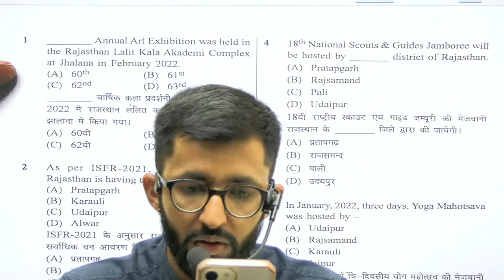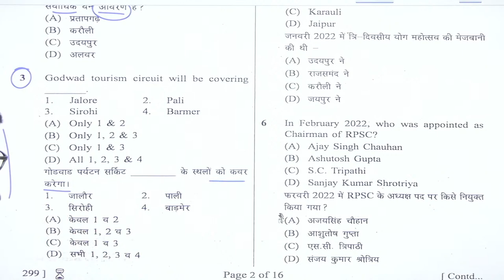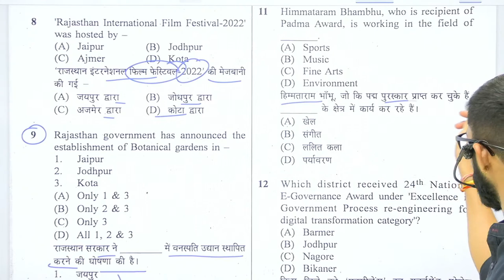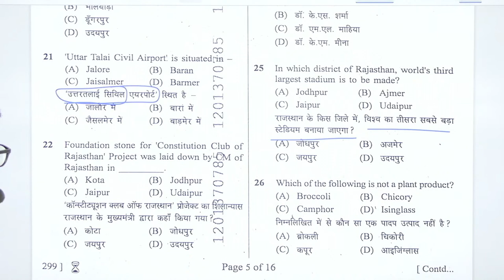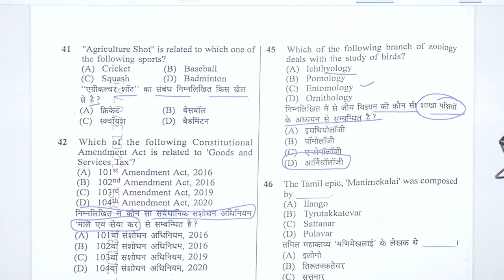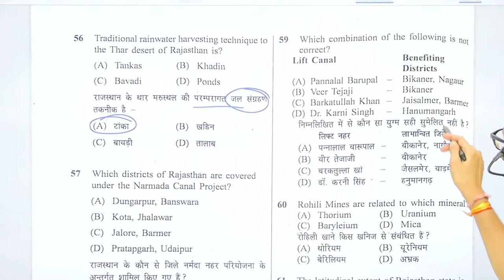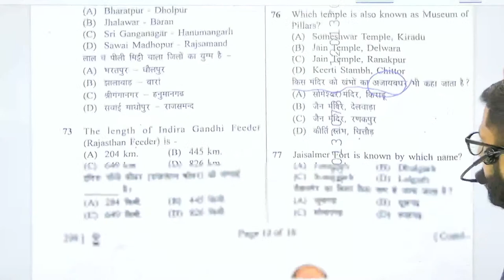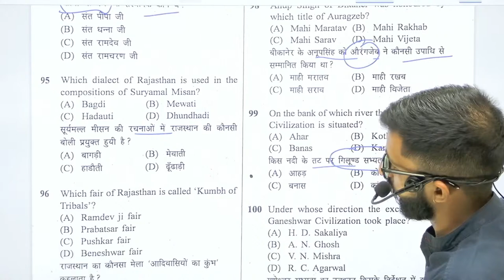लैब असिस्टेंट (सहायक प्रयोगशाला) | सम्पूर्ण पेपर Review | 29 June Paper - 2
लैब असिस्टेंट (सहायक प्रयोगशाला) | सम्पूर्ण पेपर विश्लेषण | 29 June Paper - 2